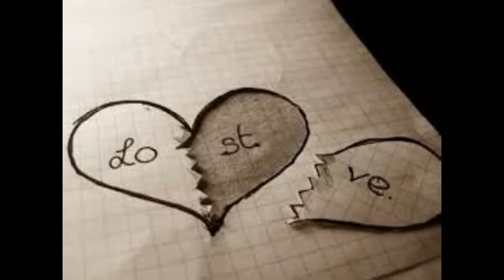Lost Love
English version of Ducu Bertzi song: Hope you will like it!